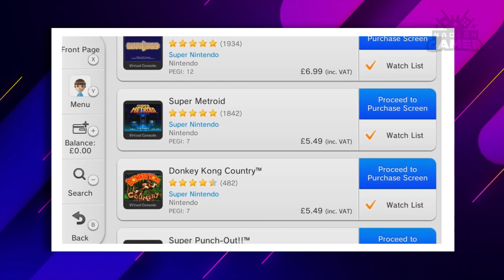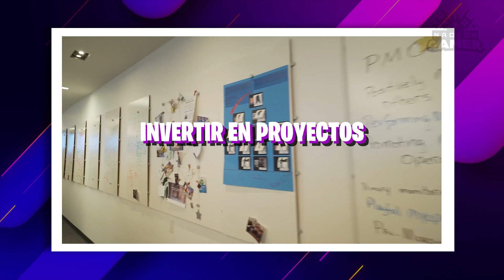¡Ganaste esta vez, Sony! (literal) | GeekyLeaks by Nación Gamer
RE 4: Remake la está rompiendo en ventas, la tienda virtual de Nintendo 3DS y Nintendo WiiU se va para siempre y esta vez, Sony ha conseguido consgrarse como la mejor desarrolladora según Metacritic. Esto y más en el GeekyLeaks de esta noche con Sharous Pixie